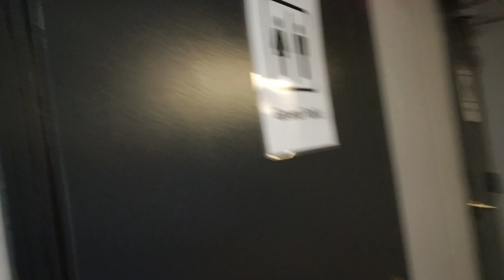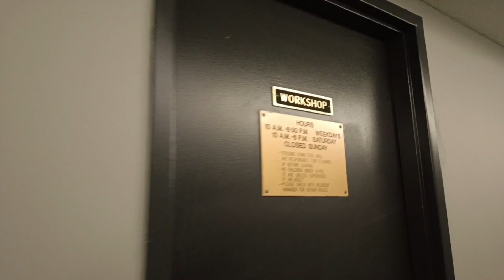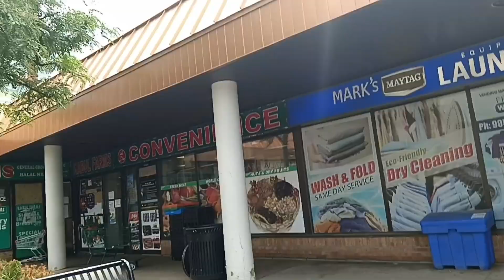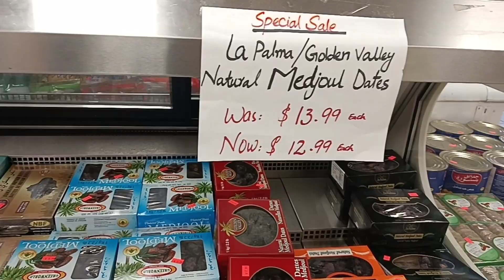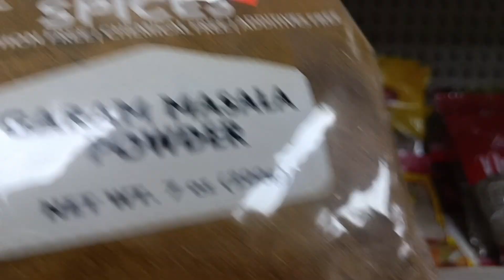Indian Shopping In Canada 🛒!!Going Swimming 🥽😄!! @TheShaky3